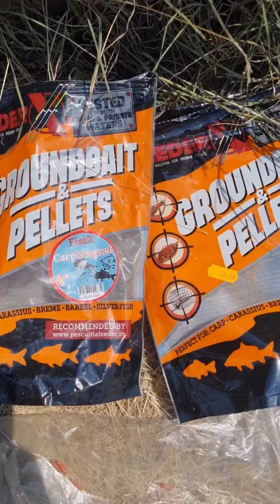Plătici pe caniculă!